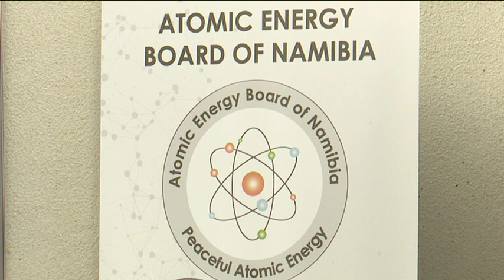Enormous potential for nuclear science and technology - nbc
Nuclear science and technology hold enormous potential and can help any given country solve pressing social and economic issues.